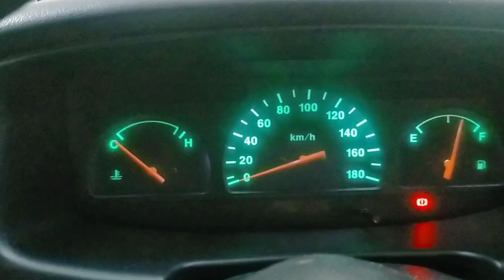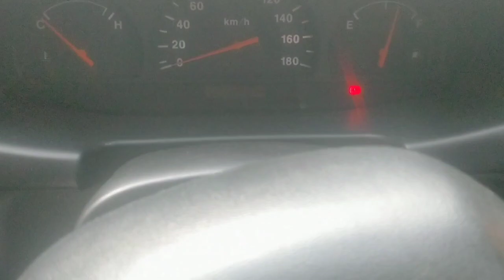Central Lock Isuzu Panther bermasalah! Ternyata actuator minta diganti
Motor central Lock Isuzu Panther jadi lemah setelah dipakai bertahun-tahun. Akibatnya seperti apa? Bisa ditonton di video ini